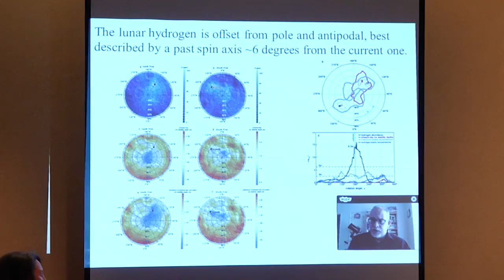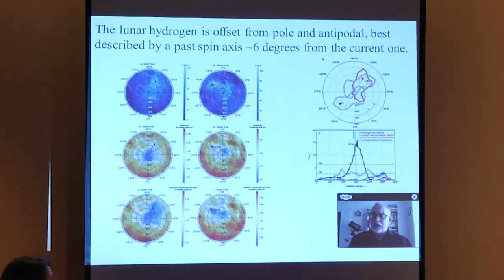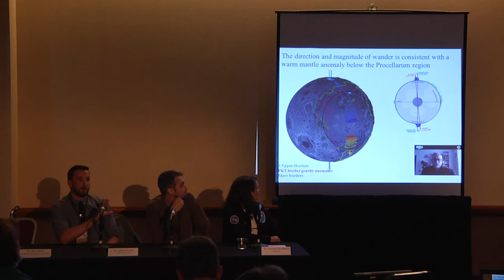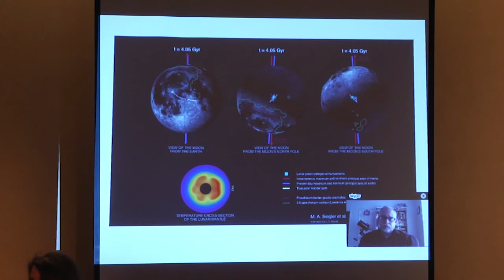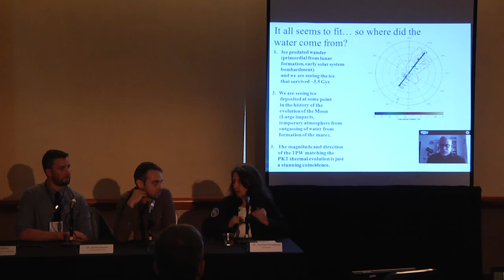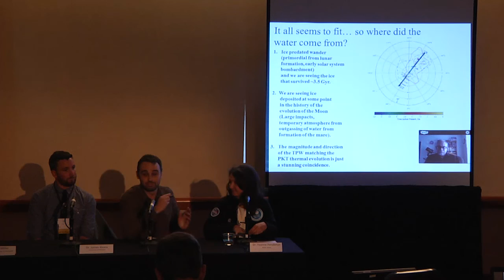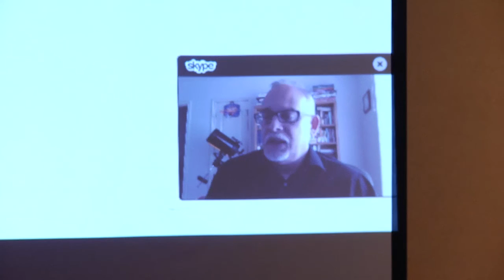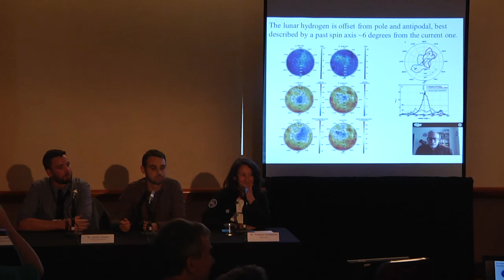Press Briefing: Tales of a Tilting Moon Hidden in Lunar Ice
SSSERVI Press briefing on Lunar Ice featuring panelists Matt Siegler (Planetary Science Institute/Southern Methodist University), Rich Miller (University of Alabama at Huntsville), and James Keane (University of Arizona), and Yvonne Pendleton (NASA Ames).